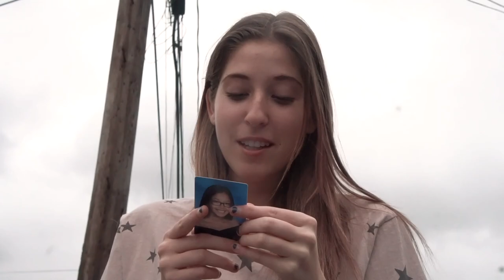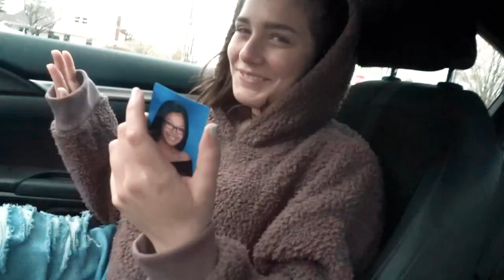WHY WOULD THEY DO THIS!?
Stay safe out there, this will all be over soon :)